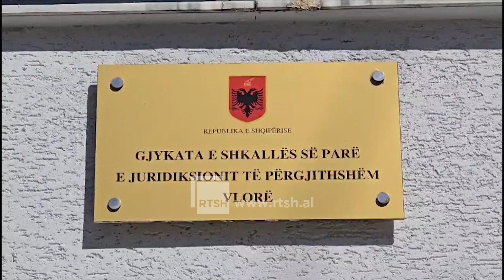Vrau me grusht biznesmenin - Gjykata dënon Rei Metën me 3 vite burg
Gjykata ka denuar me 3 vite burg Rei Meten, i cili më 7 gusht 2023 goditi me grushte duke i shkaktuar vdekjen ndërtuesit Armando Meshau në Vlorë.
Meta denohet per "vrasje nga pakujdesia" sipas nenit 85  kerkuar kjo edhe nga prokurori i ceshtjes.
Shkak i sherrit u bë borxhi për një pronë, që Meta pretendonte ndaj viktimes

Rei Meta, autori i vrasjes së Armando Meshaut, është dënuar me 3 vite burg.
Gjykata ka pranuar akuzen "vrasje nga pakujdesia" sipas nenit 85 e kerkuar kjo edhe nga prokurori i ceshtjes Arjan Xhaferraj.

Familjarët e Meshaut kanë kërkuar që Meta te denohej per vrasje me dashje dhe por kerkesa e tyre është rrëzuar nga gjykata.

Te pranishëm në sallë ishin avokatët e Rei Metës si dhe babai i autorit nderkohe qe i pandehuri nuk ishte i pranishem pasi sipas avokatëve kishte probleme shëndetësore.

Ngjarja u rregjistrua ne gusht te vitit 2023 prane nje kancelarie ne afersi te gjykates se Vlore
Shkak i sherrit u bë borxhi për një pronë, që Rei Meta pretendonte ndaj Armando Meshaut. Dyshohet se Rei Meta shpesh luante rolin e sekserit për çështje të pronave në qytetin e Vlorës.